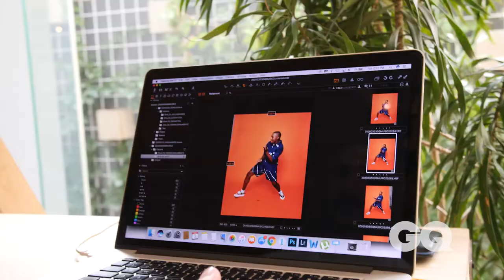Muzi x GQ - Shot by Jacob Claassens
Behind the Scenes of the latest GQ Fashion shoot.
Video and Edit : Jacob Claassens
Photography: Zander Opperman
Represented by : Lampost